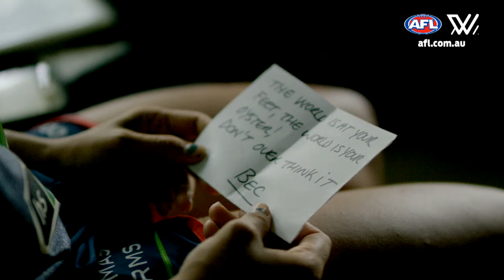Player Profile: Tayla Thorn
Tayla Thorn - role model, leader, footballer. After five games with Adelaide in 2017, the Gold Coast recruit talks about her journey back to a footy mindset.